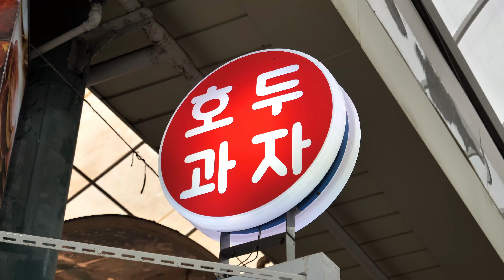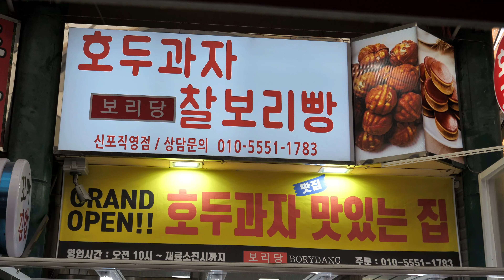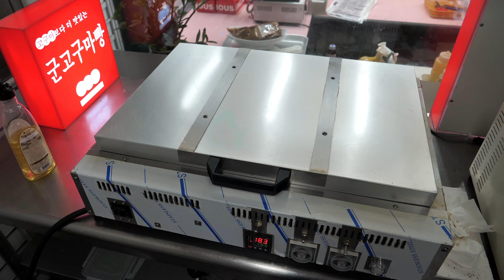국내산 100% 찰보리로 만든 국민간식 호두과자, 찰보리빵, 앙버터빵 맛집/ Walnut bread made from 100% barley - Korean Street food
💡 Information

💰가격(Price)
호두과자 22개: KRW 10,000/ USD 7.05
찰보리빵 12개: KRW 10,000/ USD 7.05
앙버터빵 8개: KRW 10,000/ USD 7.05

​🚩위치(Location)
보리당